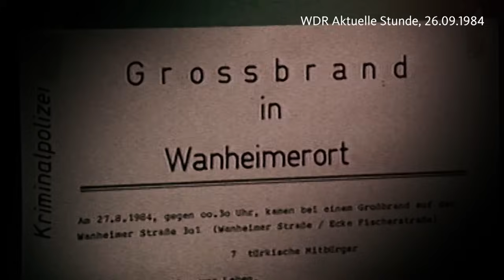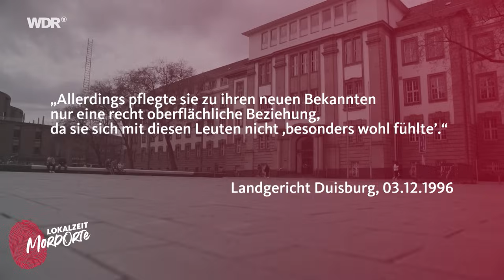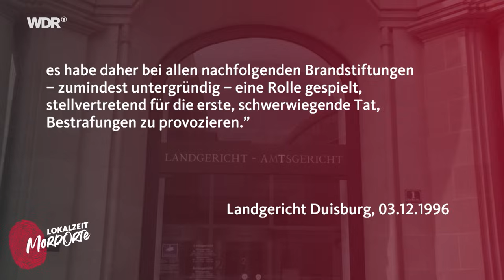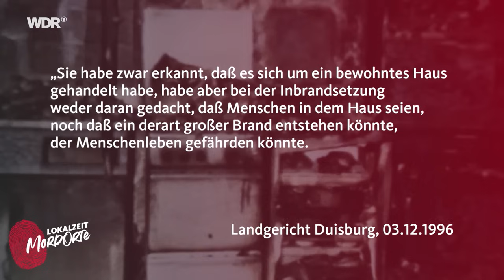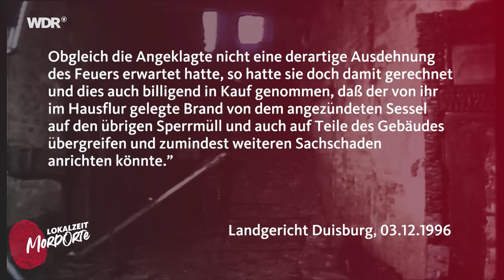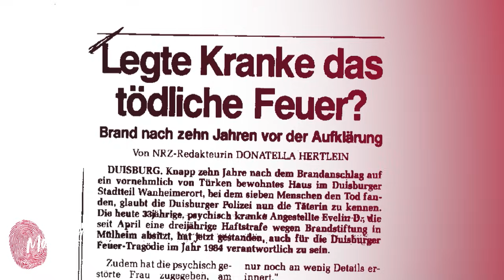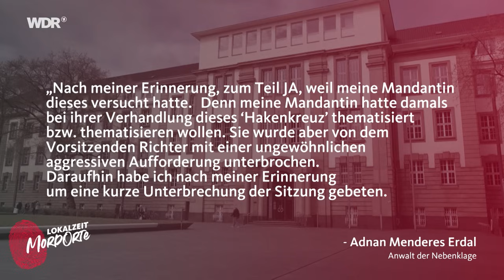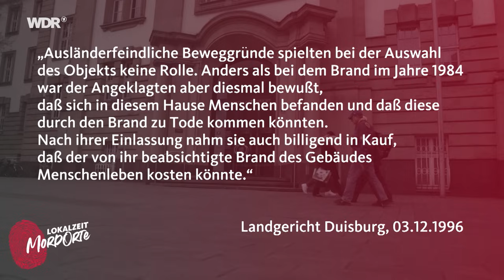Duisburgerin zündet Häuser an | WDR Lokalzeit MordOrte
Ein Feuer zerstört 1984 das Haus in Duisburg-Wanheimerort, in dem auch Aynur Satır mit ihrer Familie lebt. Aynur und ihre Schwester überleben schwer verletzt, weil sie aus ihrer Wohnung im zweiten Stock auf den Asphalt springen. Nach dem Feuer geht die Staatsanwaltschaft schnell von Brandstiftung aus. Doch die Ermittlungen kommen lange nicht voran. Doch dann brennt 1993 ein weiteres Haus, in dem ebenfalls ausschließlich Migranten und Migrantinnen lebten.

Ein Jahr später stellt sich Evelin D. und gesteht die Brandlegungen im Jahr 1984 in Duisburg-Wanheimerort und 1993 in einem Asylbewerberhaus gelegt zu haben. Evelin D. wird verurteilt und verbringt ihre letzten Lebensjahre in einer forensischen Einrichtung.

Unsere Host Helena will wissen, wie der Prozess gegen Evelin D. abgelaufen ist, spricht mit ihrem Verteidiger Heinz Schmitt,  aber auch mit Aynur Satır darüber, wie sie den Prozess erlebt haben.
Die "Initiative Duisburg 1984" hat den tragischen Fall um Aynur Satır und ihre Familie wieder in die öffentliche Wahrnehmung geholt und unterstützt sie seither.

Rund 40 Jahre nach dem tödlichen Brand, hat sich das Landeskriminalamt NRW wieder mit dem Fall und der Frage, ob das Tatmotiv doch rassistisch gewesen sein könnte, beschäftigt. Am Dienstag, 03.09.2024 hat das LKA NRW das Ergebnis dieser Untersuchung mitgeteilt. Im Abschlussbericht wird der Brandanschlag von Duisburg als "Pyromanin Duisburg" abgekürzt. Dass die Tat "rechtsmotiviert" gewesen sein könnte, wird knapp mit einem "nein" dementiert.

Inhaltsverzeichnis:
0:00 Intro
0:25 Der Brandanschlag
1:41 Ein weiterer Brand
3:04 Die Brandstifterin
8:00 War es ein Zufall?
9:18 Die Brandnacht
11:53 Die Ermittlungen
14:21 Der Prozess
18:38 Das Urteil
21:00 Die Initiative Duisburg 1984
23:15 Rassismus in Deutschland
26:40 Fazit

❗️ Auf unserer Lokalzeit-Homepage findet ihr mehr Wissen zu True-Crime-Fällen aus NRW und Geschichten von Menschen, die sich mit Kriminalität befassen
Außerdem findet ihr hier das Juralexikon für unsere True-Crime-Community von und mit Hans Reinhardt

Ich bin Helena und schon länger mit dabei, als ihr vielleicht denkt. Bevor ich Host bei "MordOrte" wurde, habe ich für euch schon Fälle als Autorin recherchiert und die Drehs begleitet. Privat spoilere ich Twists in Filmen und Serien, weil mein Justus-Jonas-Gehirn immer mit rätselt. Beruflich will ich verstehen, warum Menschen töten oder morden und wie wir gesellschaftlich aus diesen Fällen lernen können. Beide Punkte sind selten leicht zu beantworten - aber das macht diese Arbeit ja auch spannend.